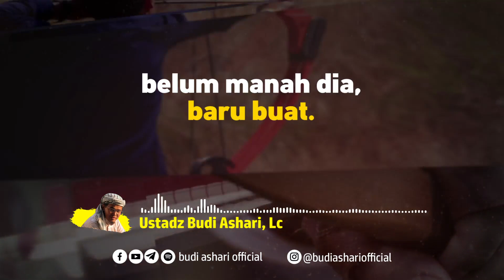Masuk Surga Gara-Gara 1 Panah - Ustadz Budi Ashari, Lc